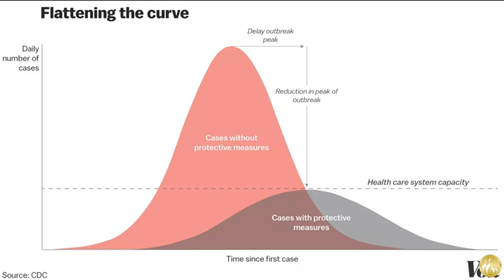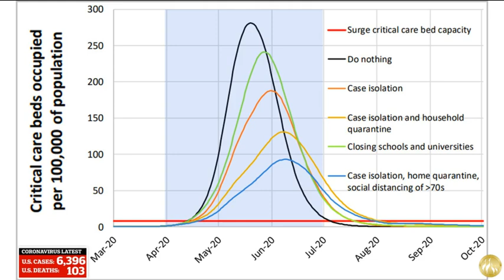Israeli Professor Shows Virus Follows Fixed Pattern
Marina Medvin on Townhall Apr 15, 2020
Professor Yitzhak Ben Israel of Tel Aviv University, who also serves on the research and development advisory board for Teva Pharmaceutical Industries, plotted the rates of new coronavirus infections of the U.S., U.K., Sweden, Italy, Israel, Switzerland, France, Germany, and Spain. The numbers told a shocking story: irrespective of whether the country quarantined like Israel, or went about business as usual like Sweden, coronavirus peaked and subsided in the exact same way. In the exact, same, way. His graphs show that all countries experienced seemingly identical coronavirus infection patterns, with the number of infected peaking in the sixth week and rapidly subsiding by the eighth week.